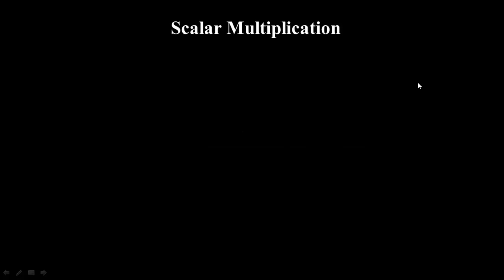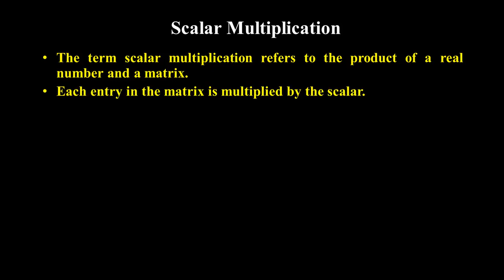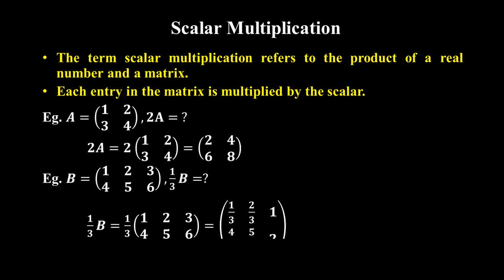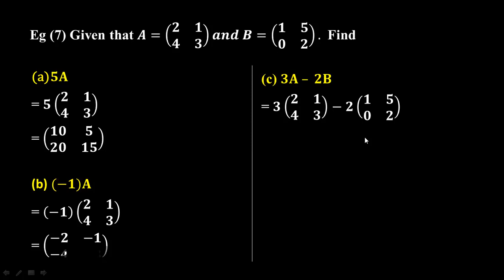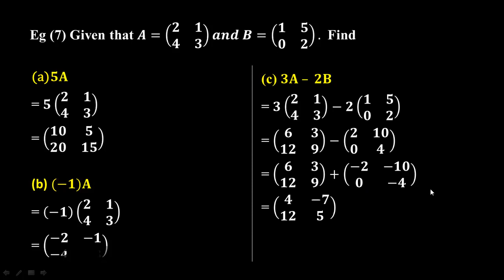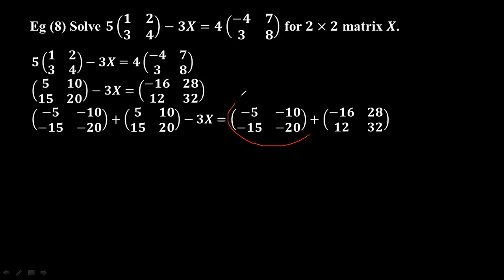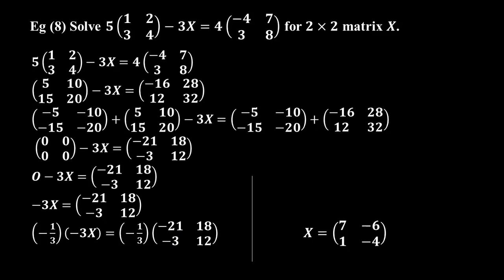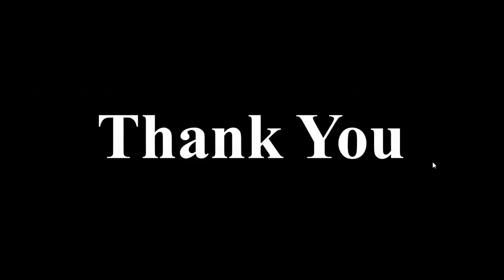# Grade 11 Math (new course) ch 5 (5.3 Matrix Multiplication)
(part - 4)
Chapter 5 Matrices
5.3 Matrix Multiplication
Scalar Multiplication